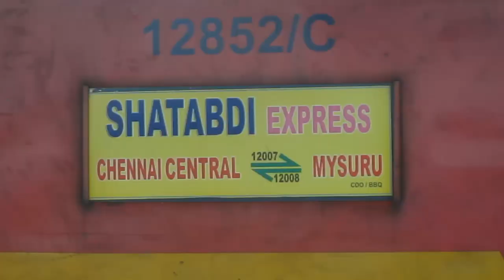[ICRFA] Unlock after Lockdown ,but still we miss frequent train travel ,nothing like before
this video is a compilation of different trains in that i happened to shoot while traveling across kerala and other states

traveling in shadabdi was quiet an experience .i had veg food then it smooth ride in LHB

wap4 ,wdm,wpd4,wap7